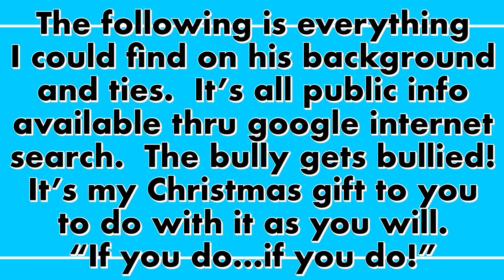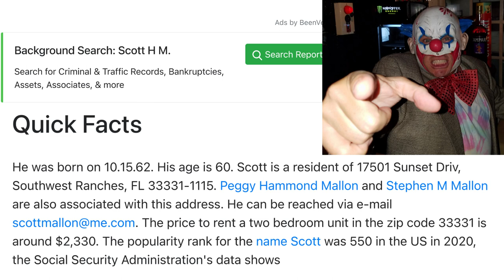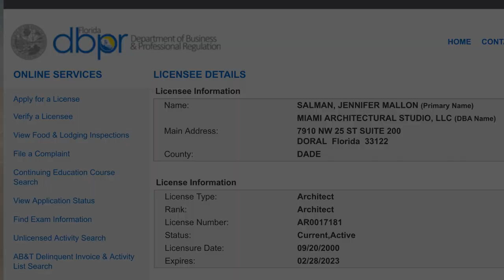W T F happened to Scott Mallon of Bangkok? 🇹🇭Sexpat ended up with a BS life & UNHAPPY in Thailand!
This MIGHT be my last EVER video on this guy…if he’s lucky. 😉 It’s completely up to him.  Ball’s in his court as they say.
Unless he choose to draw me out, again.🤪  I can be re-born and upload it all, again.  But I hope not.
Peggy Mallon, Stephen Mallon, Jennifer Salman, Sami Salman  Florida